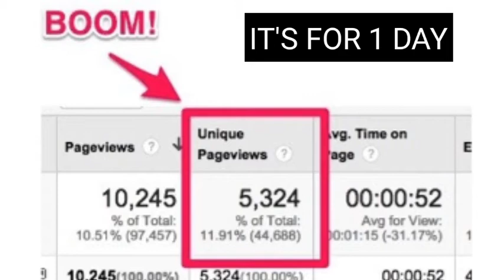3 Steps to Driving More Website Traffic By Repurposing Your Blog Content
3 Steps to Driving More Website Traffic By Repurposing Your Blog Content

Who says you have to consistently create new content to generate more traffic. Here are the steps you can follow to grow your traffic using your old content:
See the whole Video then you will let to know .

Aman Tiwari